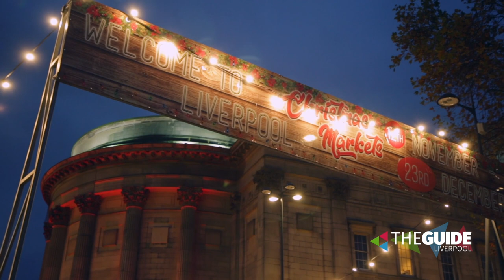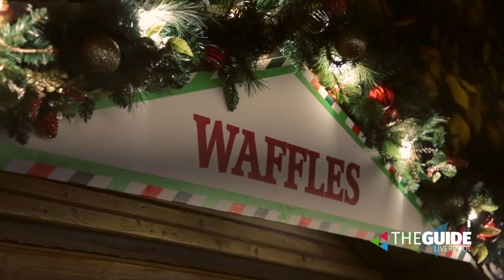Liverpool Christmas Market is back open and bigger than ever for 2021 | The Guide Liverpool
Liverpool’s Christmas countdown is officially on as the festive markets make their return to the city centre this year.

From Friday 12 November to Thursday 23 December, around 40 stalls, festive rides and twinkly lights will transform St John’s Gardens, William Brown Street and the area around the North Entrance of St George’s Hall (near the Stebble Fountain) – in a slight change of location this year.

Open every day, the market will be packed with a delicious range of food and drink, with foodies being able to tuck in to favourites such as Yorkshire pudding wraps, German sausages, dipped pretzels, siu mai, crêpes and hot chocolate.

Those after a festive tipple can choose between from a variety of festive themed bars including the iconic Windmill, Tepee tent and Barrel Bar, as well as the Alpine Lodge and its karaoke cable cars.  For 2021 there is also the new addition of the Bavarian bar where visitors can try a selection of German beers or hot cider.

Shoppers looking for the perfect gift will find personalised decorations, glass baubles, photo prints and jewellery.

Kids (big and small) can enjoy Santa’s Village with its variety of festive rides including a big wheel and a giant Bavarian snow slide.